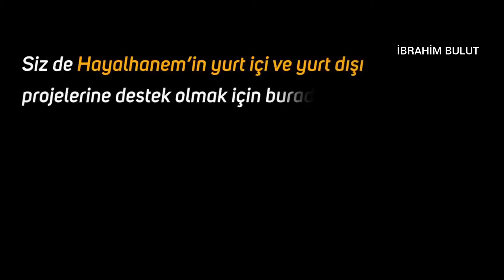3 FARKLI SUÇTAN. 8 YILLIK MAHKUMİYETİN ÖZETİ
saygıdeğer arkadaşlar hayalhanem isimli YouTube kanalına yaptığım röportajı kendi kanalımda da paylaşma gereği duydum kısa ve öz geçmişimi Ve  3 farklı suçtan almış olduğum cezaları ve kısa kısa olaylardan bahsederek hayat hikayemi sizlerle paylaştım hayalhanem YouTube kanalıyla oldukça hoş sohbetimiz oldu 3 saat kadar süren çekimlerden yaklaşık 40 dakikalık bir video çıktı ve oldukça da güzel video olduğunu gördüm beğendim ve ben de paylaşma gereği duydum umarım sizlerde beğenirsiniz hayırlı seyirler tabii bu videomuzda sadece hayat hikayem değil gençlerin gayrimeşru ya red dizi filmlere özenmelerinden bu nedenle hırçın agresif bir gençliğe sahip olduğumuz bugünlerde özellikle bu tip gençleri hapishaneler uzaklaştırmak amacıyla tavsiyeler öğütler hayat tecrübelerimi aktarmaya çalıştım umarım birilerine bir faydamız dokunmuştur hayat hikayesini kanalında paylaşmak isteyenleri ve özel soruları olanları Instagram hesabıma beklerim ve tüm sosyal hesaplarımı takip ederek desteklerinizi esirgemez mutluluk duyarım